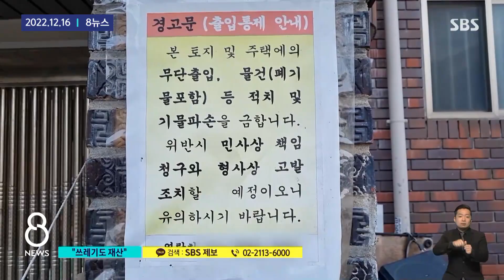집 안 가득 채운 쓰레기…'저장강박증' 아시나요 / SBS / 모아보는 뉴스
최근 서울 서대문구의 한 단독주택에서 약 2톤에 달하는 쓰레기가 쏟아져 나왔습니다.
이 집에 홀로 살던 남성 A 씨, 알고봤더니 물건을 끊임없이 모아두는 '저장강박증'이 있었는데요.
저장강박증은 사용 여부와 관계없이 물건을 버리지 않고 모아두는 강박장애의 일종으로, 증상을 방치하면 집 안이 쓰레기로 가득 차 개인 위생마저 돌보지 못하는 상태가 됩니다.
해소되지 못한 사회적 고립감과 우울감이 저장강박증으로 발현된다는 연구 결과도 있는데요, 세대를 가리지 않고 저장강박증을 호소하는 이들이 크게 늘면서 사회 문제로 떠오르고 있습니다.

00:00 [단독] 단칸방 쓰레기만 2톤…마음 열게 한 경찰 한마디
01:49 "쓰레기도 내 재산이야"…함부로 손 대면 '형사처벌' 받는다?
03:21 "내 재산"이라던 쓰레기 집 치웠더니…60톤 폐기 '골머리'
04:51 [영상] 삼삼오오 모인 자원봉사자들, 인천 모자 집 '쓰레기 산' 치웠다